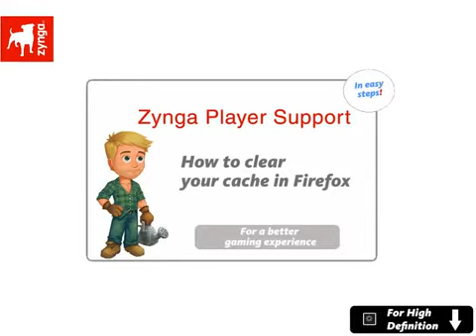How to clear your Mozilla Firefox Cache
Game Info, News and more troubleshooting articles can be found